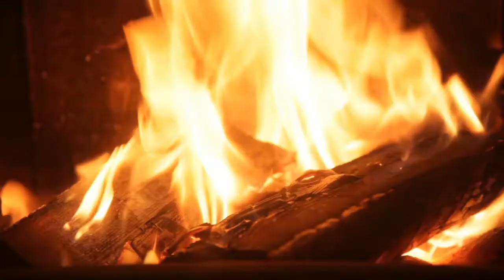MÚSICA PARA DAR CALIDEZ Y PAZ A TU HOGAR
Música para dar un ambiente de paz y calidez  a tu hogar o tu lugar de trabajo.